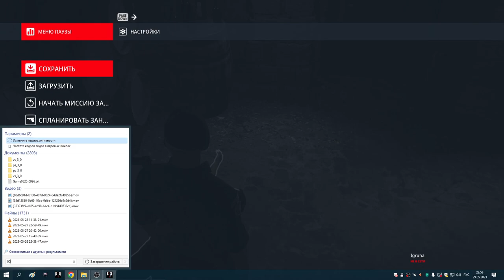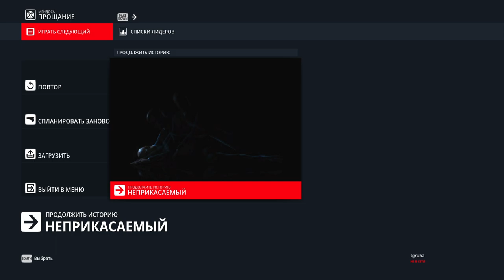36 Мендоса Прощание вторая часть и начало миссии Неприкасаемый